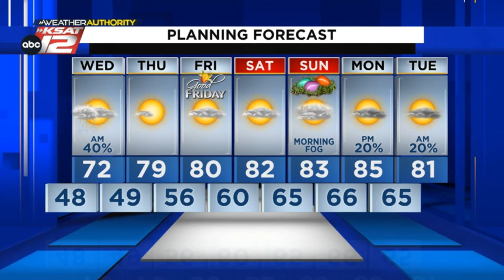Damp morning, sunny afternoon for San Antonio (Nighttime Update: 3/26/24)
Light rain for the morning commute.